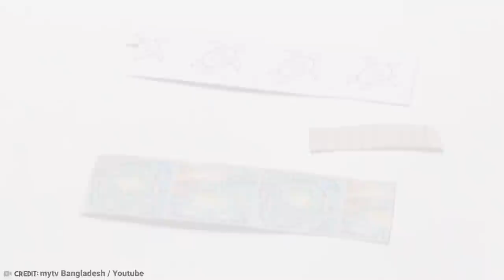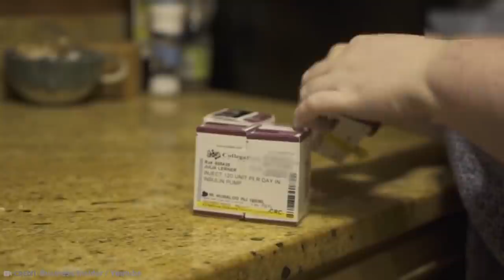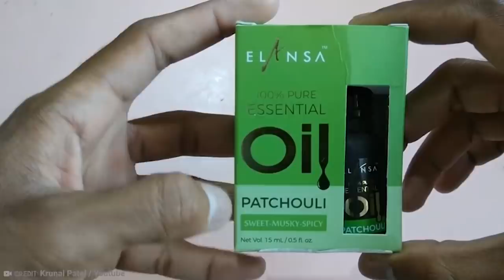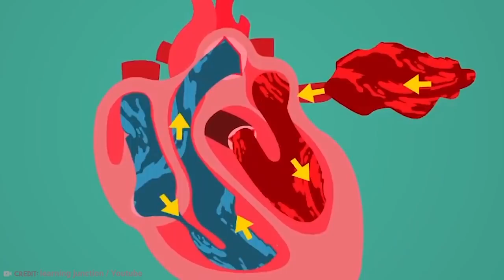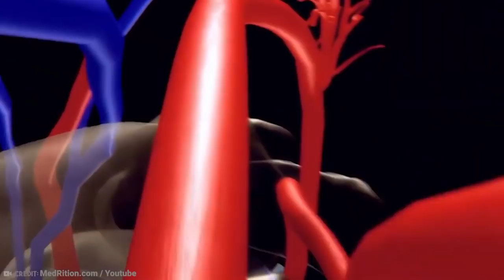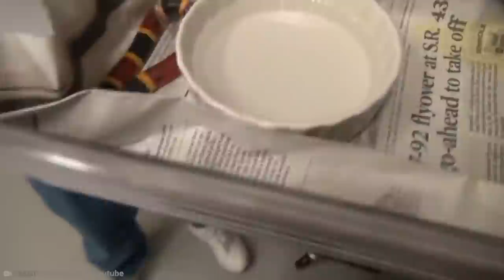20 Most Expensive Liquids In The World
There are a whole bunch of different liquids out there with claims on being ‘the most expensive in the World’ but it’s all relative, isn’t it? Some of these pricey potions are literal lifesavers, whereas others are fancy fragrances or exorbitant intoxicants - what makes these different kinds of fluids so incredibly sought-after that they command some insane prices?  Let’s find out!From vaccine ingredients that can save billions of lives, to the lucrative world of deer pee, here are 20 of the Most Expensive Liquids in the World!